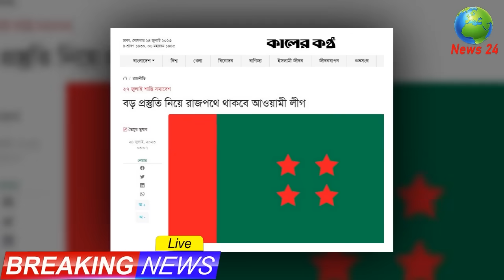আজকের তাজা খবর Bangla News 24 July 2023 Bangladesh Latest Today News